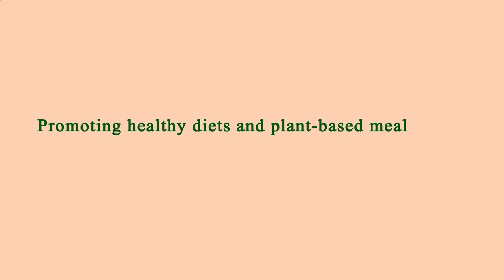Restaurant Close by Me Los Angeles 90004 CA, Los Angeles County, California, United States